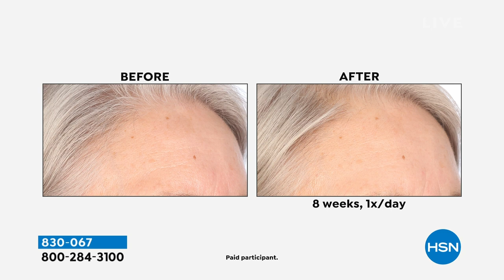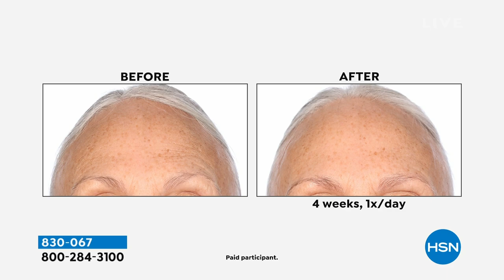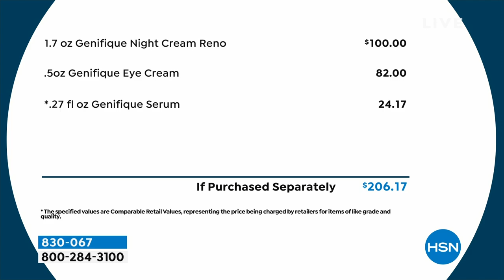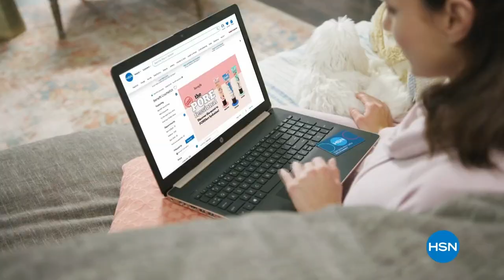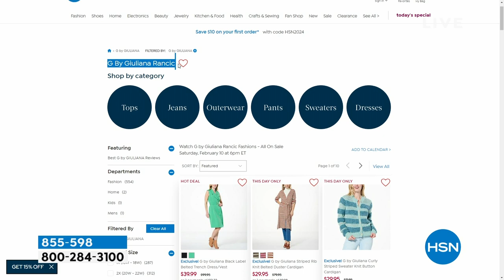HSN | Lancome Paris Beauty - All On Free Shipping 02.10.2024 - 03 PM